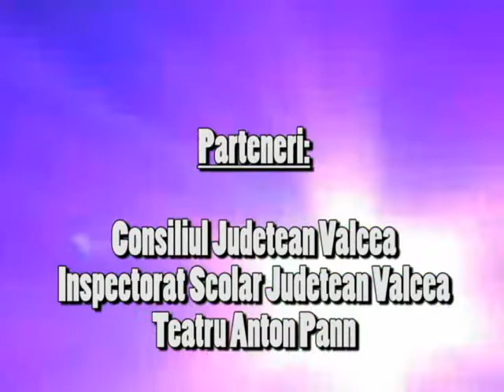Elevii au Talent 2013 - Ramnicu Valcea - Generic